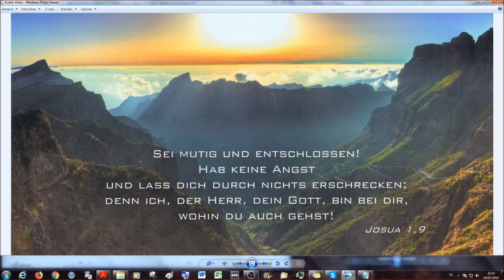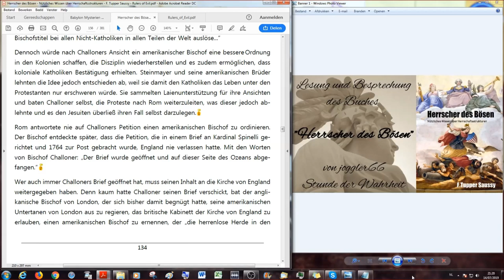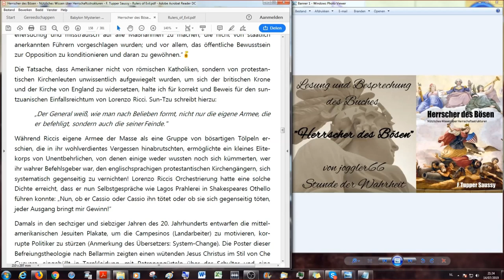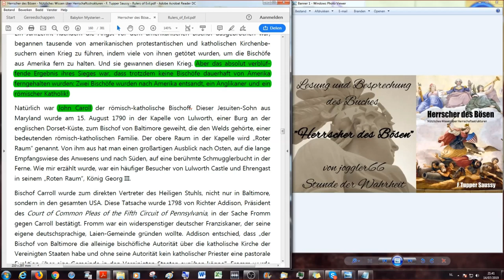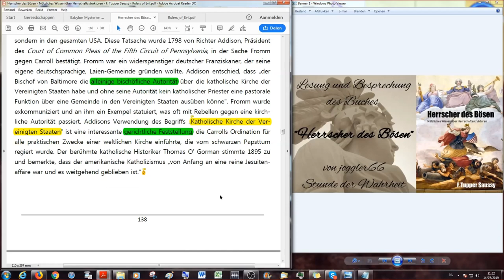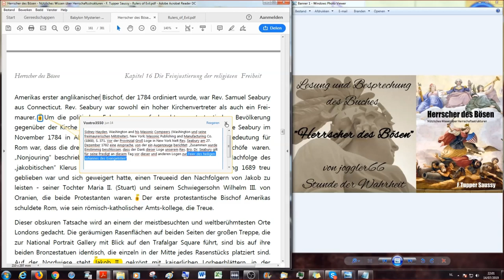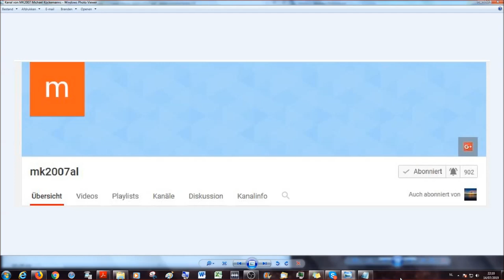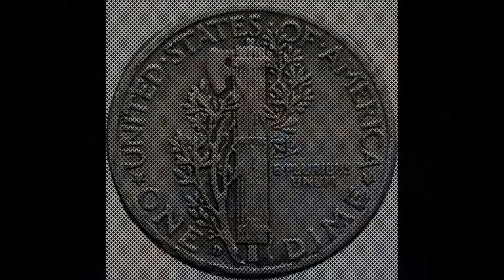Die Feinjustierung der religiösen Freiheit, das Trojanische Pferd der Kirche HDB # 29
Herzlich Willkommen zu Herrscher des Bösen (HDB) - Nützliches Wissen über Herrschaftsstrukturen # 29 der Lesung und Besprechung des kompletten Buches auf Deutsch, übersetzt von Stephan und Victor.

Skype: joggler77.